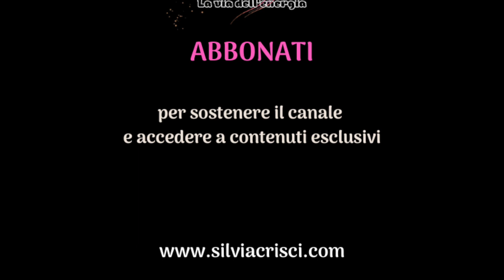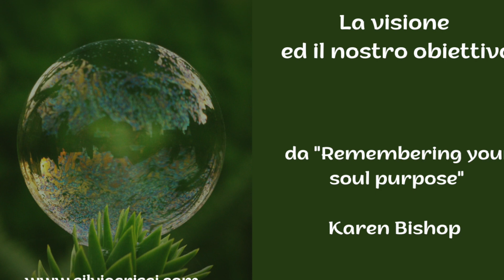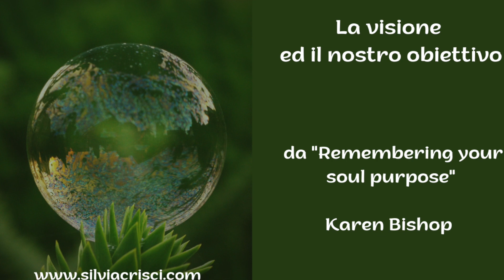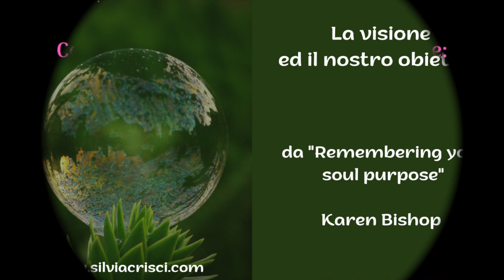La visione ed il nostro obiettivo - Remembering the purpose of a soul - Karen Bishop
In questo messaggio ci connettiamo con la visione del nuovo mondo, in quinta dimensione, grazie a Karen Bishop.

Visita il mio sito e contattarmi per una sessione individuale sia on-line che  in studio, dove effettuo anche trattamenti:

Potrai riconoscere il lavoro che richiede la produzione di ogni singolo video e accedere a contenuti esclusivi relativi al processo di risveglio, ai messaggi e provenienti da Lemuria e dalla quinta dimensione.

con amore e luce, sempre.